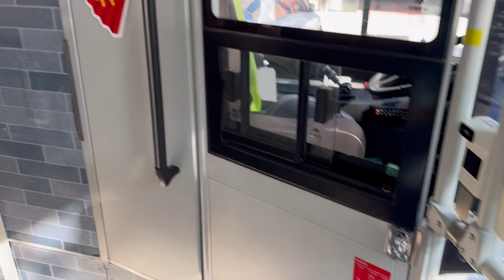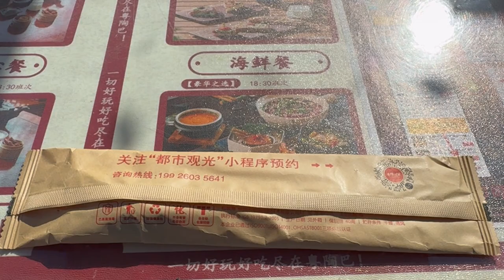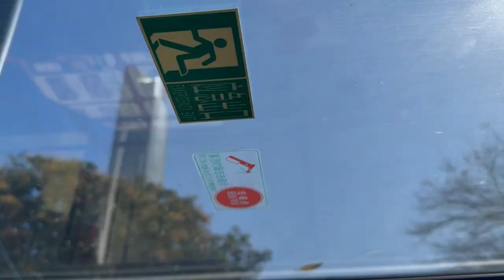Lunch on China's Only Bus Restaurant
Half-day morning Guangzhou tour.Today, I am traveling on Guangzhou Diner Bus which serves chinese food and dim sum. The bus travel around Zhujiang New Town and Canton tower.Just relax and enjoy.

00:00 Intro
00:34 Take Guangzhou's tram to Canton Tower station
01:29 Walk to restaurant & find some peaceful moment
02:18 Arrive at the restaurant
03:27 Food arrives
04:10 Looking at Zhujiang New Town
04:23 Start eating
05:41 Eat while admiring others stuck in traffic
06:26 Desserts time
09:27 After dinner, take a walk on Ersha Island